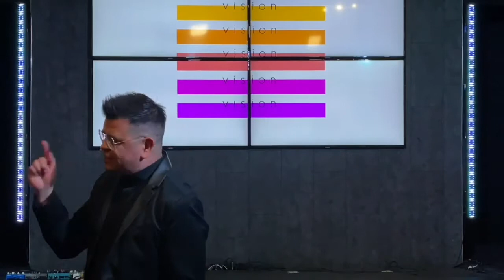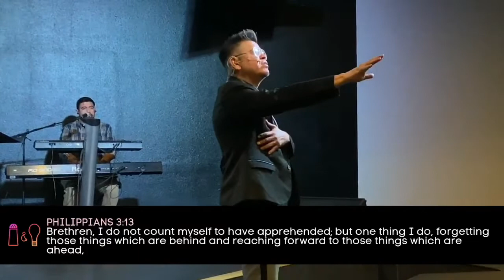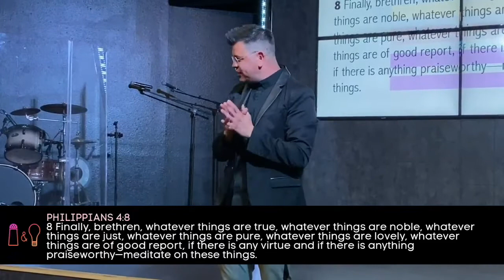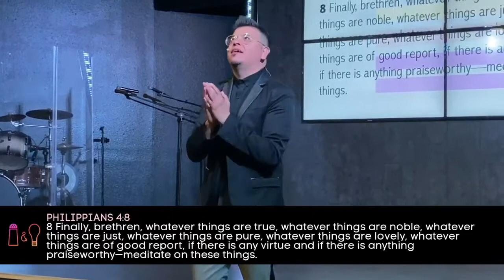Vision 4 - Pepe Olivares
One thing!--Many times we think we have to perfect ourselves or fix our situation before we can approach God, but, only one thing is needed: to come to the feet of Jesus.

WELCOME HOME.